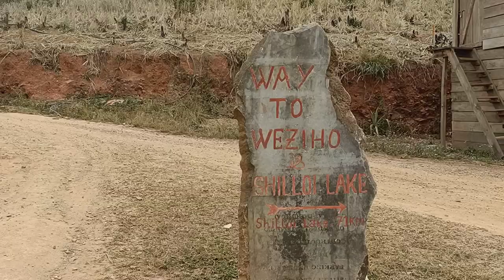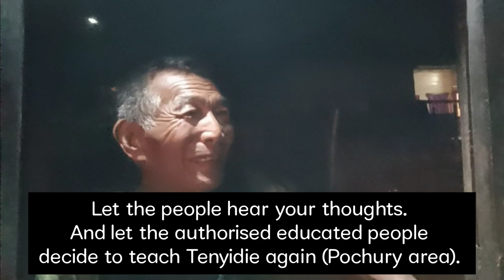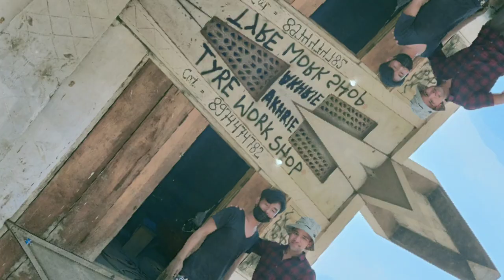Vsolo travels from MELURI town to WEZIHO Village | Nagaland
Nagaland is the 16th state of India🇮🇳 since the year 1963.

On 15 March, From  Meluri, I started my journey towards doing Hitchhiking for Weziho via Akhegwo and Yisisotha.

In this tour, I am traveling Nagaland as a budget traveller to learn based on my curiosity. I am meeting new people to learn more and to be more polite (respect) towards them😊
I am trying Hitchhike as well as staying at people's home to limit my expenses.
My whole motive is to learn as well as promote Nagaland tourism.

Thank you very much for supporting,
✓ Hit Like👍 button too.

You may also check my insta and FB id